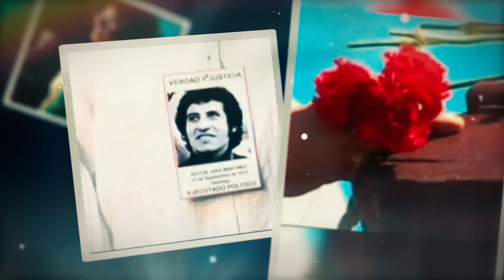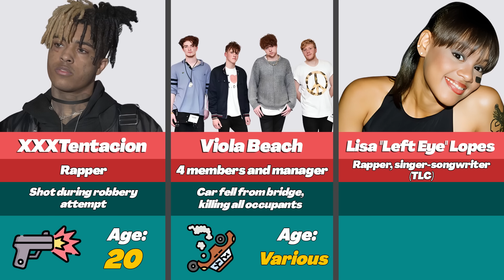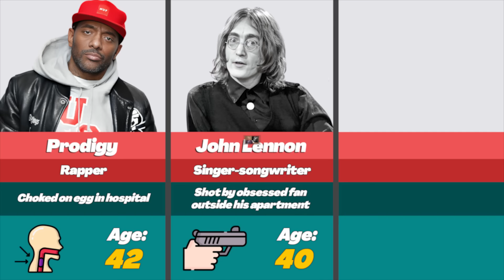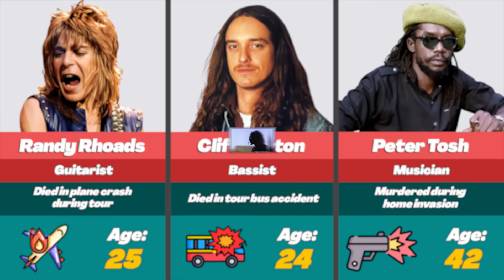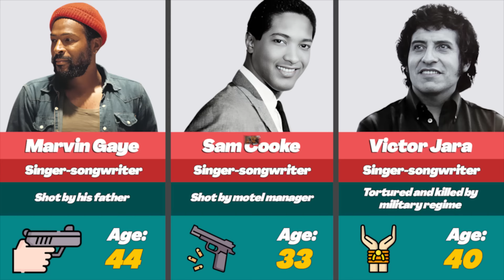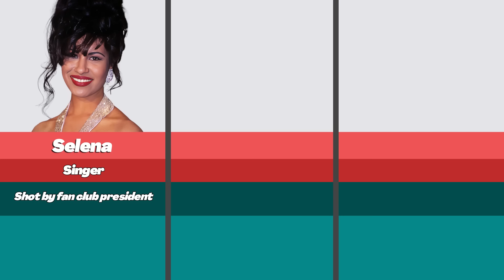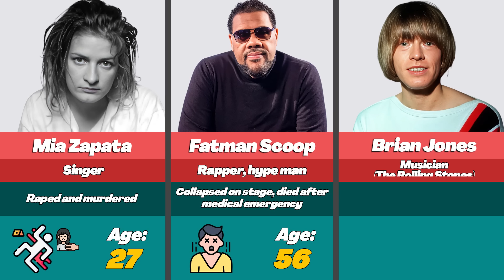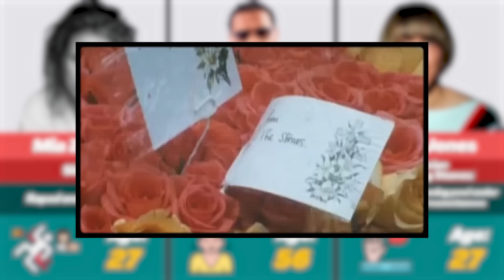😱 Musicians Who Met The Most Tragic Deaths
Celebrities who died, famous people, murdered

😱 Musicians Who Met The Most Tragic Deaths (part 1)

The music world has seen its fair share of heart-wrenching losses, with some of the most talented artists leaving us far too soon. These musicians not only shaped the sound of their eras but also left behind legacies that fans still hold close. Their sudden, tragic deaths remind us how fragile life can be, especially in the spotlight. What could these artists have achieved if they had more time?

This special is about the most tragic musician deaths of all time